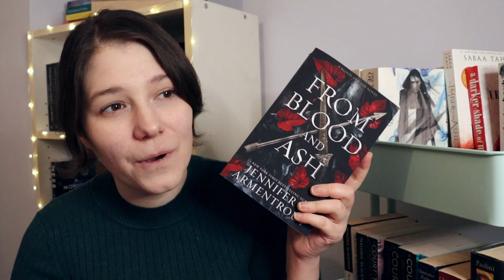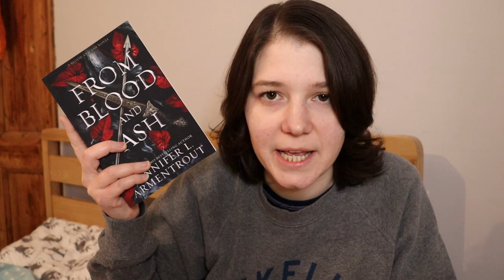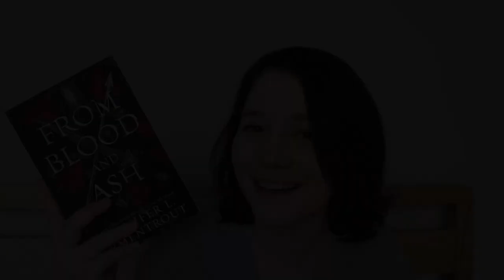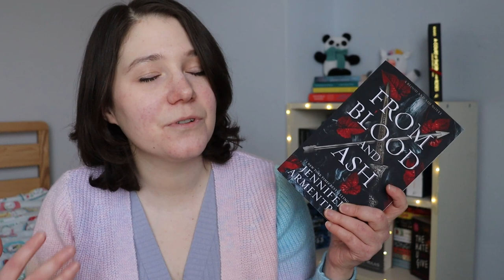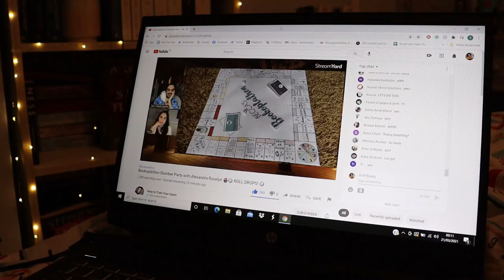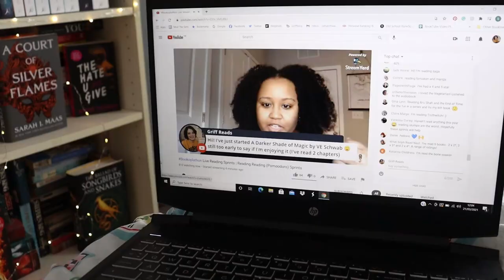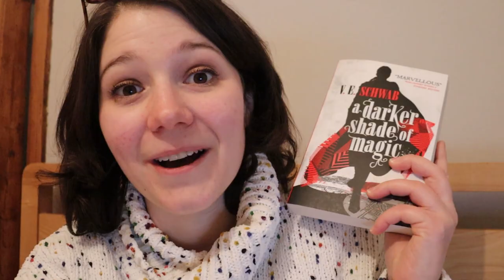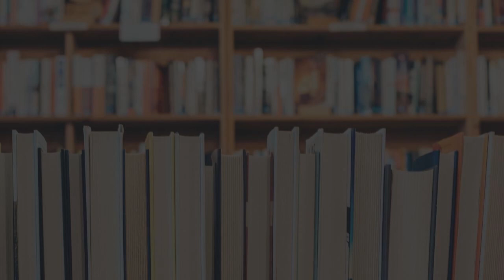I (almost) read 4 books in 48 hours | 🎲 BOOKOPLATHON READING VLOG [CC]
Watch me attempt to read as much as I can during the 48-hour LIVE BookoplAthon!

HOW I RATE BOOKS:
In 2021 I'm using Book Roast's CAWPILE spreadsheet to rate every fiction book I read.

Bookshop.org is an online bookshop with a mission to financially support local, independent bookshops.

Staycation - Corbyn Kites [YouTube Music Library]